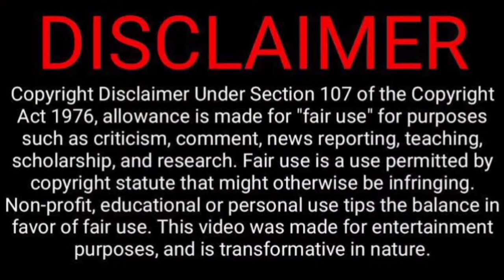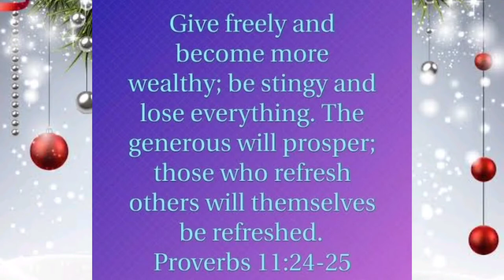KAHIT MALIIT NA REGALO, KATUMBAS AY MATAMIS NA NGITI(MASAYA LAHAT)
MALIIT MANG REGALO, KATUMBAS AY MATAMIS NA NGITI!!!

Hindi po kailangan mamahalin ang regalo na ating ibibigay o matatanggap. Kailangan pag tayo ay nagbigay, hindi dahil sa tingin mo ay obligasyon mo ang magbigay. Dapat ay magbigay dahil sa pagmamahal. At sa ano mang ating matatanggap ay pagpasalamatan natin dahil tayo ay naalala na ipagbalot ng regalo o aginaldo.

Music credit to:

Genre Music:  Christmas  Song

FOR MY INTRO:
Music Credit to: